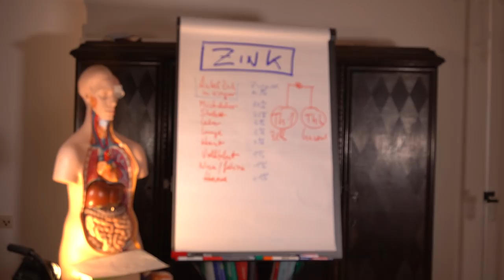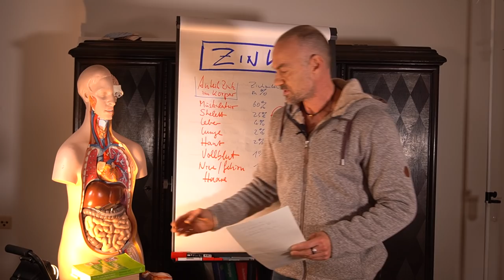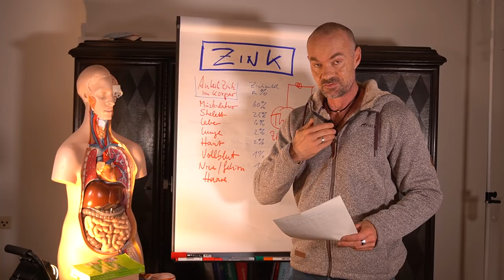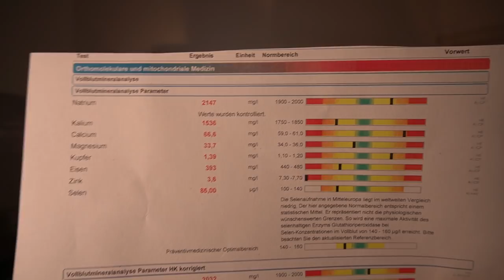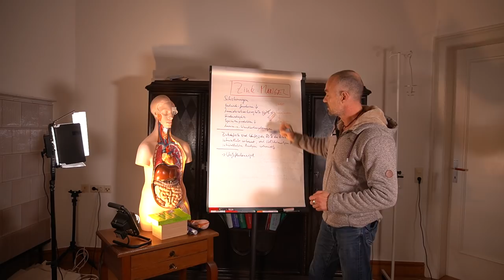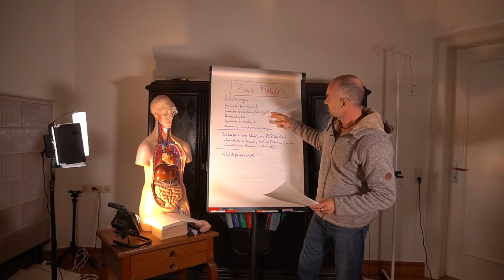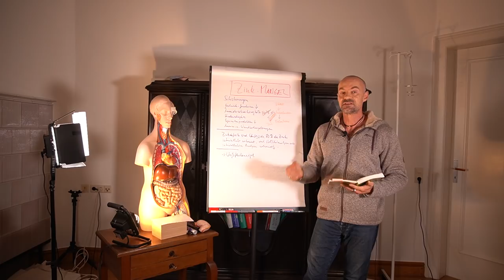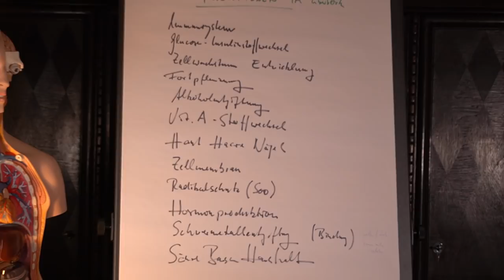Zink - der Alleskönner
Zink ist ein sehr wichtiges Element für unser Immunsystem. insbesondere in diesen Zeiten.